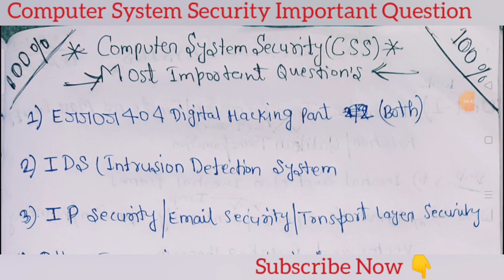CSS AKTU | CSS 8 Important Que| Computer System Security Important Question Aktu | AKTU CSS Imp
Hi,
My Video Content Today is 👇👇👇
CSS | AKTU | Computer System Security Important Question Aktu | AKTU CSS Imp | CSS Important Questi.

CSS | AKTU | Computer System Security ImportantQuestion Aktu | AKTU CSS Imp | CSS Important Questi.
अगर आप चाहतेे हैं कि AKTU Exam Online हो and Paper MCQ हो और आपका सेल्फ सेंटर हो तो आप को इस ग्रुप को ज्वाइन कर सकते हैं इस ग्रुप में कई कॉलेज के स्टूडेंट्स हैं
AKTU Students Unity Telegram Group

MANUU , Molana Azad National URDU University Hyderabad की सभी जानकारी के लिए group join करो 👇

AKTU  Previous Year Paper | UPTU B.Pharma

AKTU Engineers Unity groups 👇👇👇
AKTU Engineers Unity Twitter group 👇

FOR BUSINESS_PROMOTION/SUGGESION
My gmail id